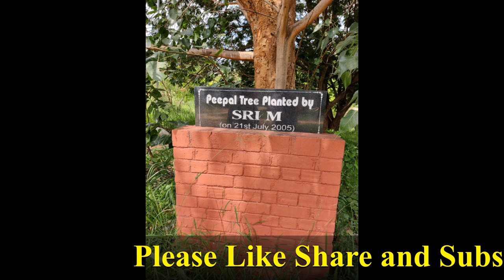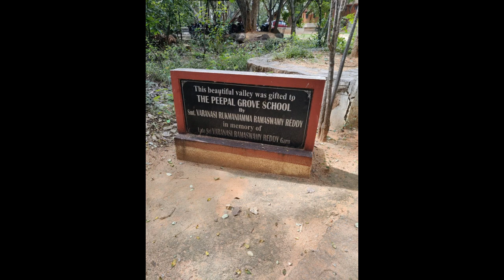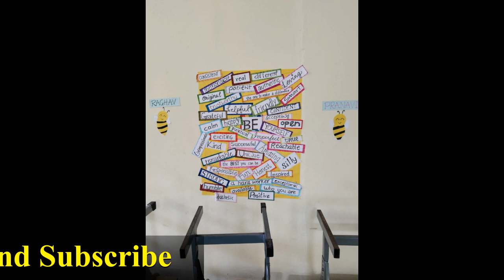Presidents of India liked by this school | Peepal Grove School | APJ kalam | Ramnath Kovind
What is Real Education? | Jiddu Krishnamurthy | Education Means? @Archana School Alumni Association